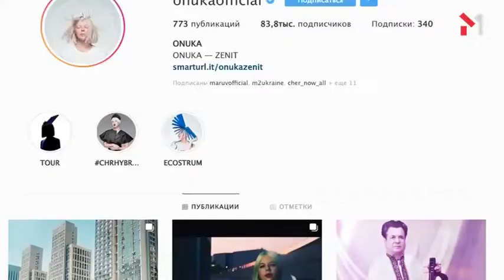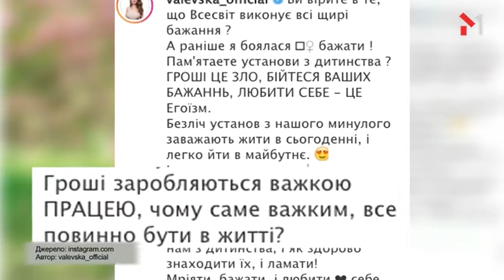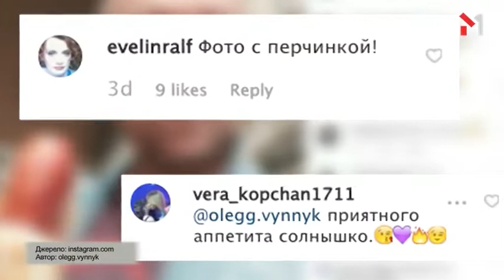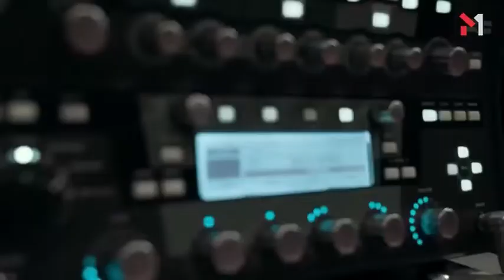M1News: цікаве у зірковому Instagram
(с) ТЕЛЕОДИН